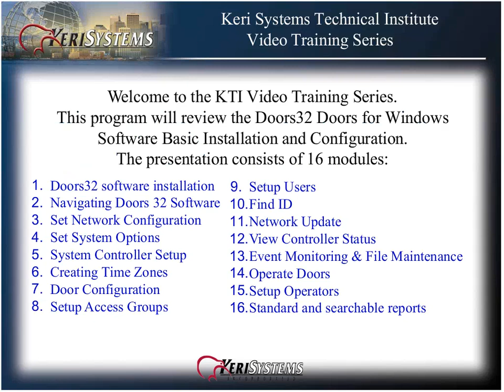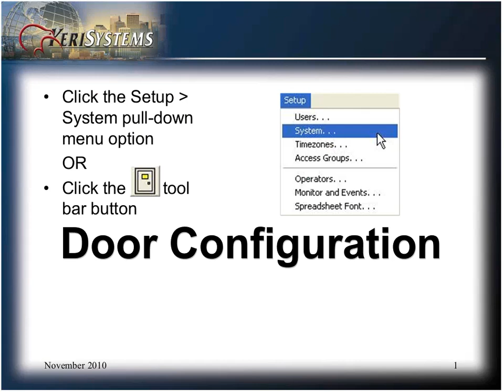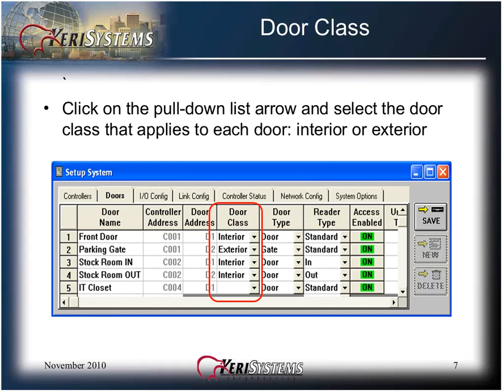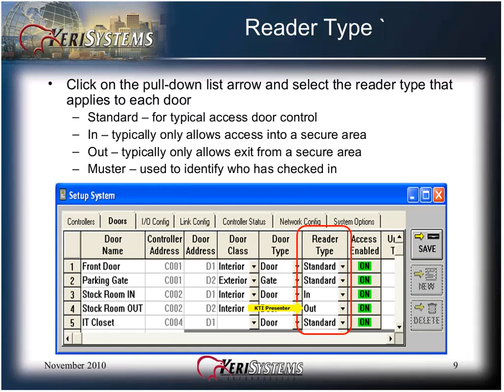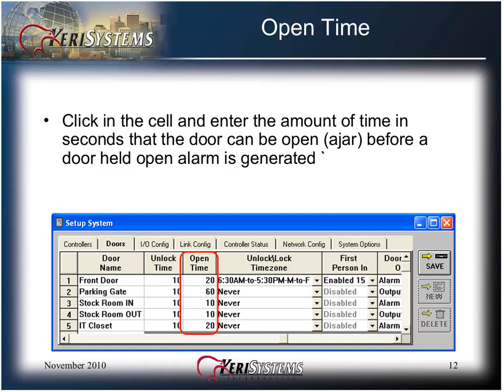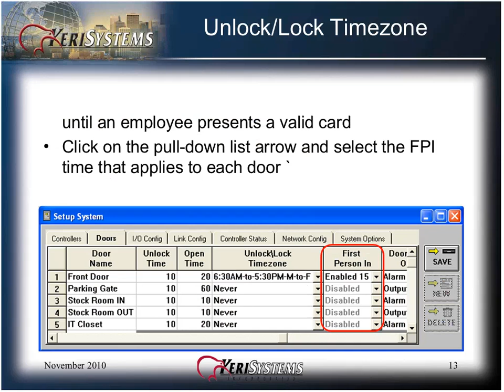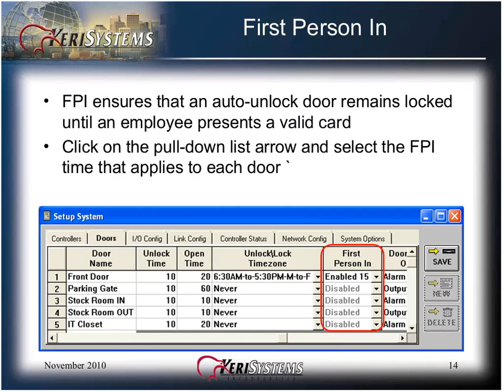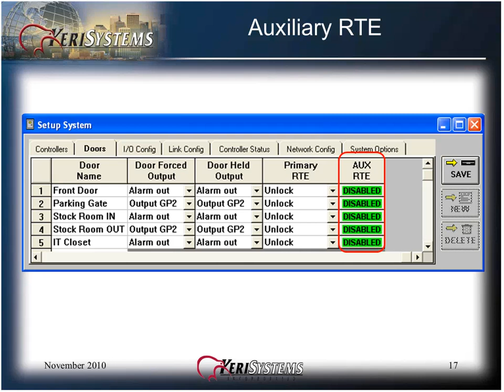07 Door Configuration Doors32 SW Basic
Keri Systems Video Learning Series, This is Module 7 of 16 Modules. This Video covers the installation of Doors32 Software that controls PXL and Entraguard Series Controllers.